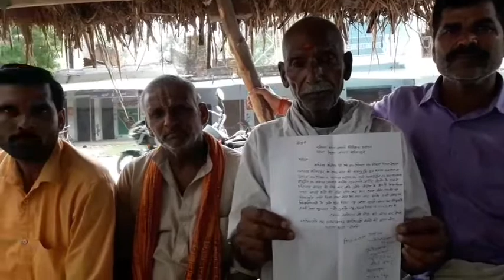सीतापुर आरोप सांड़ को दौड़ाकर घेरकर शौचालय गढे में गिराकर मार डाला।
घटना13जुलाई2019दिन शनिवार की।रेउसा(सीतापुर)शनिवार को थाना रेउसा क्षेत्र में कुछ अराजक तत्वों द्वारा एक सांड़ को घेरकर एक शौचालय के गढे में गिराकर पीट पीट कर मार डालने का मामला प्रकाश में आया है।कुछ ग्रामीणों ने सांड़ मार डालने के बाबत रेउसा थाने में प्रार्थना पत्र भी दिया गया।वही थाना प्रभारी का कहना है।पुलिस व पशु चिकितशक मौके पर गये हुए।पीएम रिपोर्ट आने के बाद अग्रिम कार्यवाही की जाएगी।शव को दफना दिया गया।रेउसा थाना के पिपरा निवासी भगौती,सरोजकुमार,नीरज मिश्र, आलोक,अनिल कुमार,कैलाश आदि लोगो ने गांव के ही निवासी समसुद्दीन,कमाल अहमद,मुबारक पुत्र दिलदार,मैनुद्दीन,वसीम,गनी आदि लोगो के खिलाफ थाना प्रभारी रेउसा को लिखित तहरीर देकर आरोप लगाया गया।कि खेत मे नुकसान की वजह से इन लोगो ने गांव के पश्चिम से सांड़ को पीटते दौड़ाते हुए लाकर एक शौचालय के गढे में घेर कर गिराकर निकलने नही दिया।तथा पीट पीटकर गढे में ही मार डाला।गांव के अन्य लोगो ने भी देखा।हद तो तब हो गई।साक्ष्य छिपाने के लिए उसको मूंदने का प्रयास कर रहे थे।लोगो की आहट से मौके से भाग निकले।वही थाना प्रभारी नोवेन्द्र सिंह सिरोही बोले तहरीर मिली।मौके पर पुलिस,डॉक्टर जांचकर कराई जा रही।शव का पीएम भी कराया जाएगा।अगर पीएम रिपोर्ट में मारने जैसे क्लू आते है।तो सम्बन्धित पशु क्रूरता,आदि धाराओ में केश दर्ज कर कार्यवाही की जाएगी।